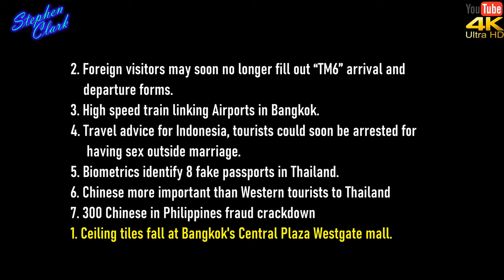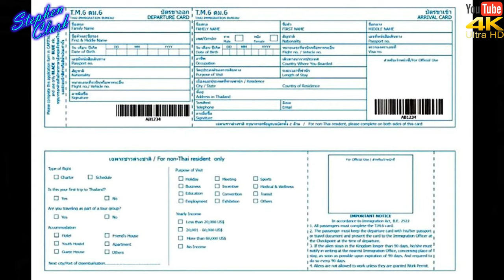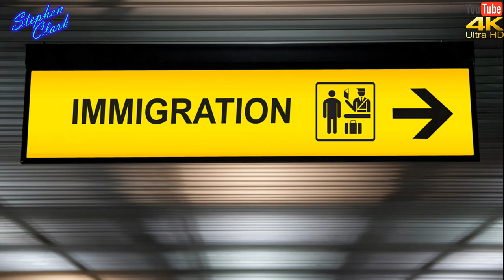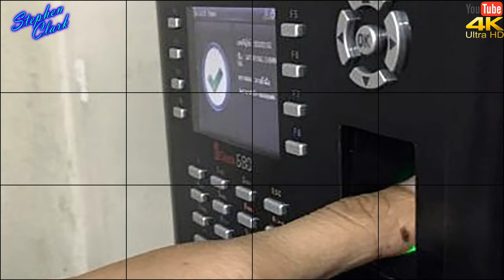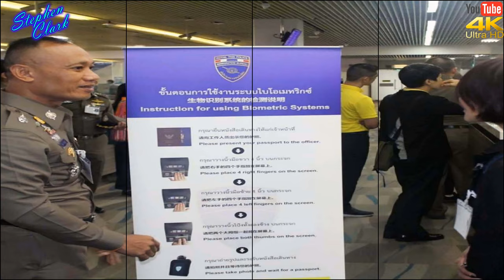NEWS FROM THAILAND PLUS SOUTHEAST ASIA 101C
NEWS FROM THAILAND PLUS SOUTHEAST ASIA
A Light-hearted look at the latest news from Thailand and its surrounding areas